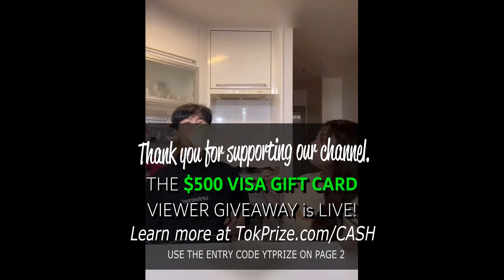tik tok Try not to laugh. YOU WILL FAIL!!!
try not to laugh.  you will fail.